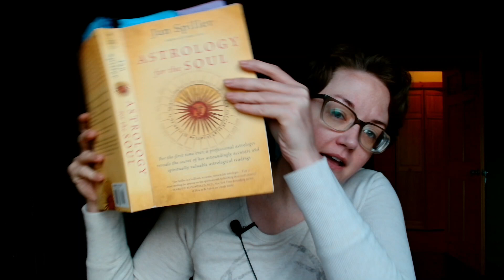HEALING the Scorpio Shadow ~ Taurus North Node Tendencies to LEAVE BEHIND 🦋🔥💣🖤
You are worthy. You are enough. Exactly as you are. And when you're hungry for evolution, this place is here for you to drink from. To spark little spots of clarity and awareness that are new food for thought to chew on for the fun of getting to be in this work. Sending so much love to those sharing this space!

Welcome to all Taurus North Nodes or anyone wanting to transmute their Scorpio shadows.

📖 BOOK REFERENCED
Jan Spiller's Astrology for the Soul

💌 This is where you can find all the messages for each nodal group. 💌

TIMESTAMPS
00:00 Blossoming Self-Worth
08:15 Scorpio SN Tendencies to Leave Behind
19:10 #1 Attraction to crisis situations
27:30 #2 Overconcern with other people's business
32:38 #3 Impatience
38:33 #4 Inappropriate Intensity
48:45 #5 Judgmental Tendencies
53:45 #6 Preoccupation with the psychological motivations of others
56:19 #7 Resistance to cooperating with what others want
56:43 #8 Overreacting
56:50 BONUS Channeling energies inspired by others
01:02:02 #9 Destroying something in order to eliminate one part
01:06:26 #10 Obsessive-compulsive tendencies

//    DAILY  SELF CARE  PRACTICE    HOW  TO   //
Hear about the how, why, when etc. to get started and keep going in taking the best possible care of yourself. Remember, everyday your capacity to care for yourself will probably look a little different.

//  Tips  //
Never expected, only appreciated!